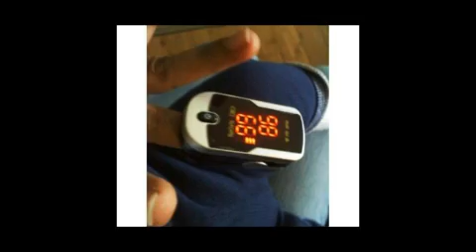Best Finger Pulse Oximeter 2012 on Amazon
Product Features

*SP02, PR are displayed on screen, simple and convenient operation
*It is light, compact and weight is 50g including batteries
*Low power consumption, two AAA batteries can be continuously operated for 30 hours
*It can be used by a variety of sports enthusiasts,including others interested in measuring oxygen saturation and pulse rate
*Easy to carry : Neck/wrist cord, easy carrying soft case, 1 Year Warranty